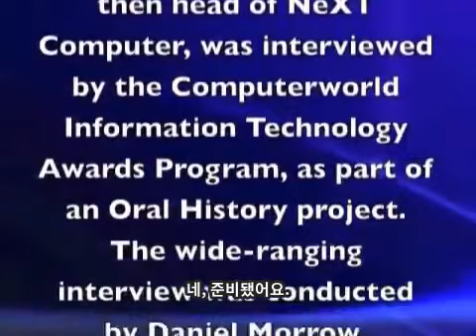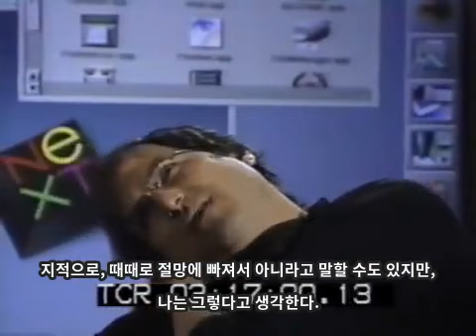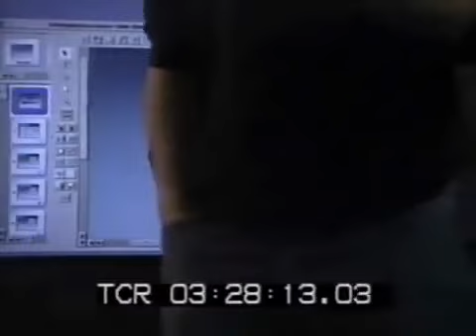[한글자막] 스티브 잡스 인터뷰 1995 넥스트 CEO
위 한글자막은 gas.goorum.com 에서 자동 번역한 영상입니다.